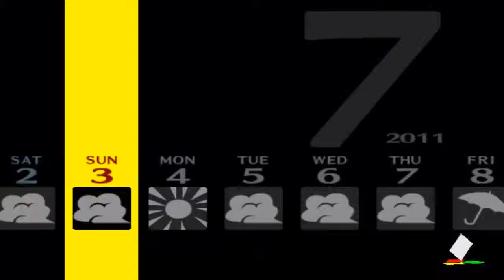Persona 4 Playthrough Part 92 - Yosuke's Special Someone